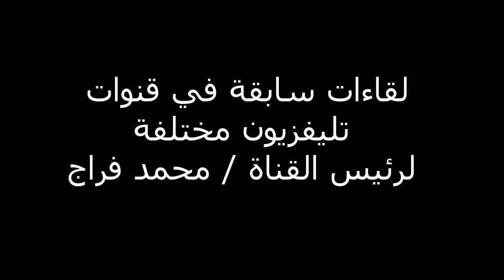Interviews with Mohamed Farrag